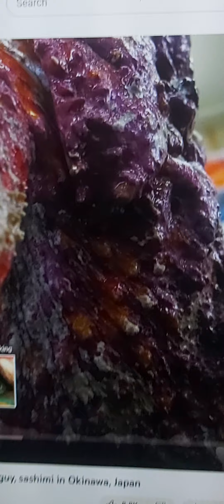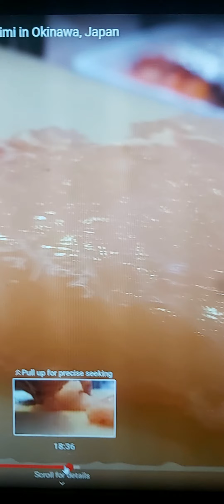ikan batu Stone Fish..